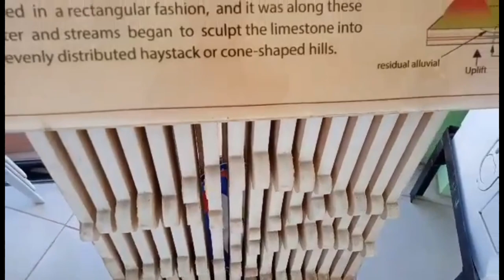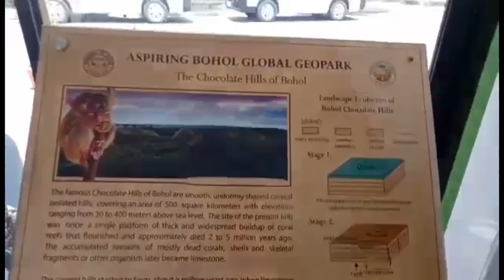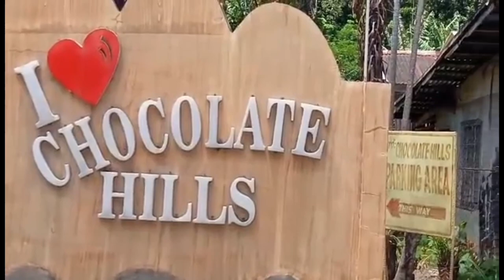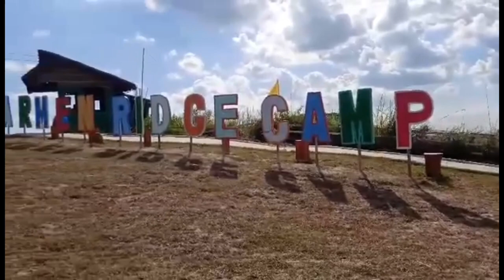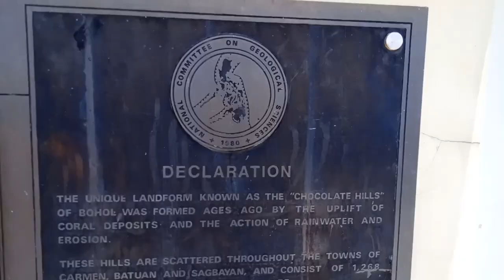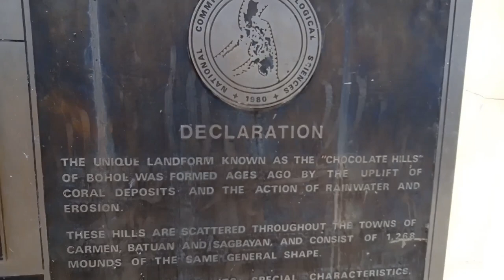BEST PLACES TO VISIT IN BOHOL / TOURIST SPOTS & ATTRACTIONS IN BOHOL,PHILIPPINES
BOHOL TOURIST SPOTS & ATTRACTIONS – PHILIPPINES
Bohol are also great places to see...Bohol is one of the most beautiful places in South East Asia when it comes to scenic beauty. It has lots to offer you throughout your stay.

Below is a listing of the best of Bohol attractions- chocolate hills, white sand beaches, scuba diving sites, dolphin/whale watching, tarsiers, mahogany forest, rivers cruising, Spanish churches, old houses, parks, resorts, etc.the iconic Chocolate Hills and the world’s smallest primates, Bohol is one of the most beautiful destinations in the Philippines. With its stunning Bohol tourist spots, it’s no wonder that travelers and locals alike couldn’t help but be amazed.